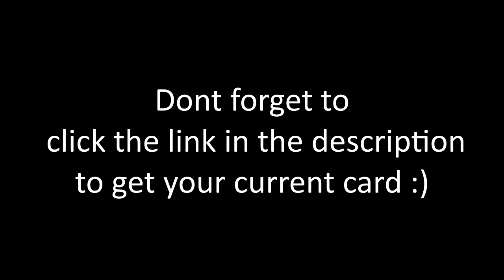GTA 5 Roleplay - GO-KART ROBBING BANKS (HUGE BATTLE) | RedlineRP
Today I decided to rob some banks with a go-kart! The cops didn't like it and I got into a ton of chases. I ended up robbing a ton of banks and stores and eventually needed to go to the new DLC island. I got a team and we hid on the island and waited for the cops to come. There are a lot of funny moments in this GTA 5 episode, enjoy!